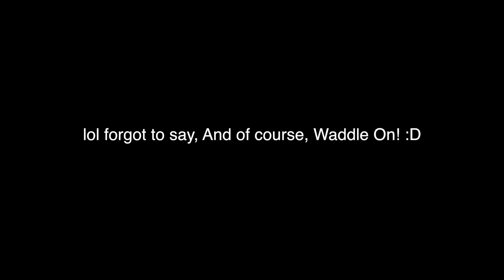Club Penguin: 25 Days of Gifts Walkthrough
This party is amazing! :D

(IT'S FREE!)